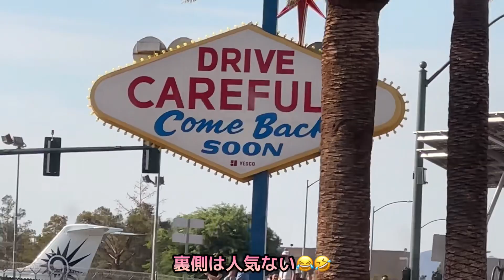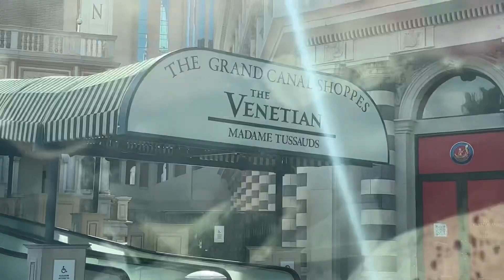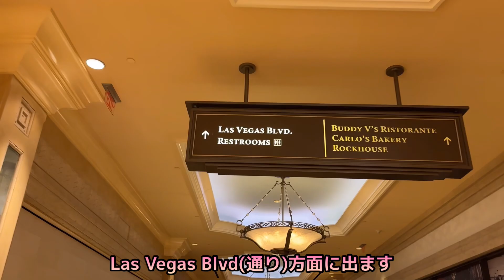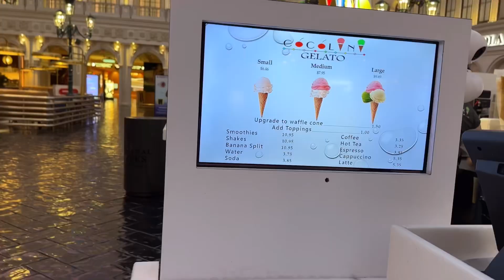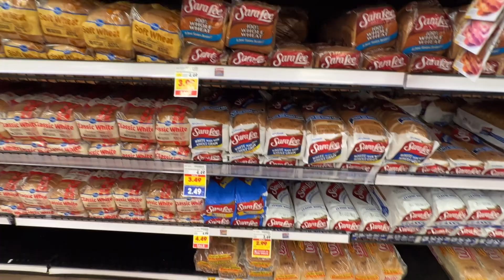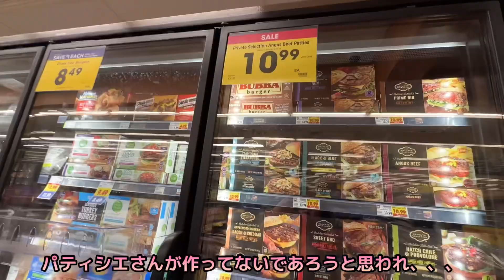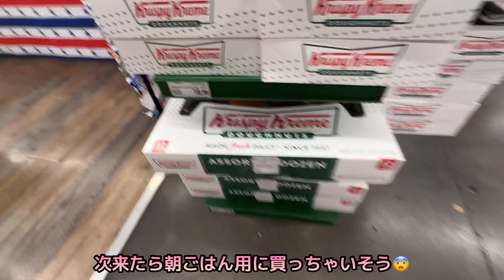【2023年夏滞在中のベガスから♡】ラスベガスサインからホテル大通りを動画でまとめ♡ベネチアン駐車無料♡現地スーパーSmith’s の方が安い！♡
0:00 ご挨拶
0:20 空港横からラスベガスブルバード(ホテル大通り)へ
1:20 ラスベガスサイン駐車無料・記念撮影♡
2:24 左右に出てくる主要ホテル車窓♡
5:18 ベネチアン駐車無料♡
6:03 サンマルコ広場からトレビの泉まで
9:36 Smith's偵察
13:04 当日のセザンヌコーデ
14:20 ENDING

Sezane Artemis belt elevates your style for sure!